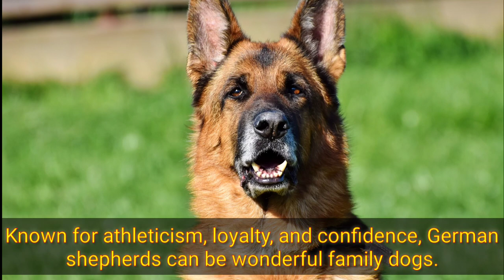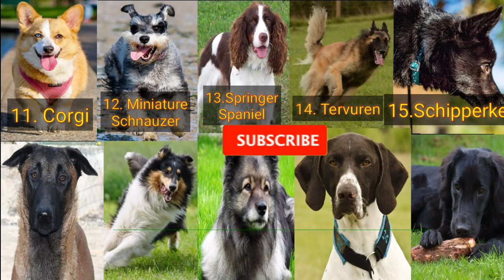Top 10 Smartest Dog Breeds | Top 10 Most Intelligent Dogs in the World ❤️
1. Border collie
2. Poodle
3. German shepherd dog
4. Golden retriever
5. Doberman pinscher
6. Shetland sheepdog
7. Labrador retriever
8. Papillon
9. Rottweiler
10. Australian cattle dog

The next 10 dog breeds are pretty darn smart and intelligent too:

11. Pembroke Welsh Corgi
12. Miniature Schnauzer
13. English Springer Spaniel
14. Belgian Shepherd Dog (Tervuren)
15. Schipperke
16. Belgian Sheepdog
17. Collie
18. Keeshond
19. German Shorthaired Pointer
20. Flat-Coated Retriever